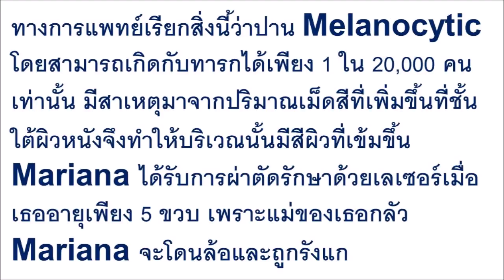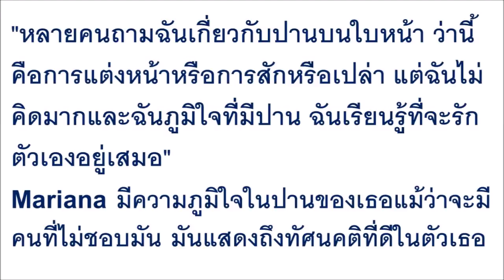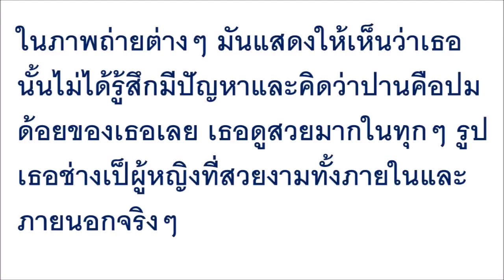โดนล้อมาตั้งแต่เด็ก! สาวน้อยเป็นปานบนใบหน้า ก้าวผ่านสายตาเหยียดหยาม จนโตเป็นสาวที่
โดนล้อมาตั้งแต่เด็ก! สาวน้อยเป็นปานบนใบหน้า ก้าวผ่านสายตาเหยียดหยาม จนโตเป็นสาวที่ เห็นอีกทีได้แต่มองตาค้าง!